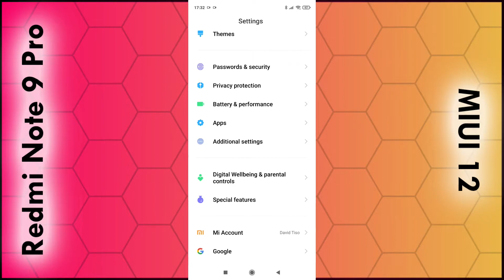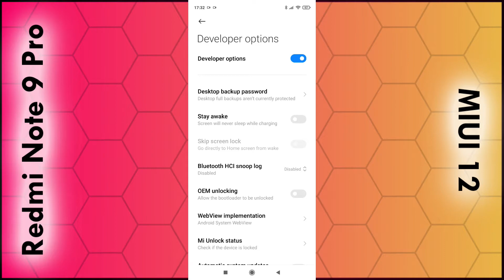How to Enable Developer Options on the Redmi Note 9 or MIUI 12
In this video I'll show you how you can enable developer options on the Redmi Note 9 or MIUI 12 phone. Simply enter the main menu and click on about phone. Then tap on MIUI seven times to enable developer options. Developer options can be found through "additional settings".